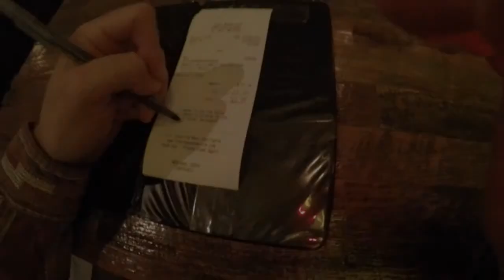My dinner with anna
We have dinner at the new French Meadow Cafe in St. Paul. Great vegan food.